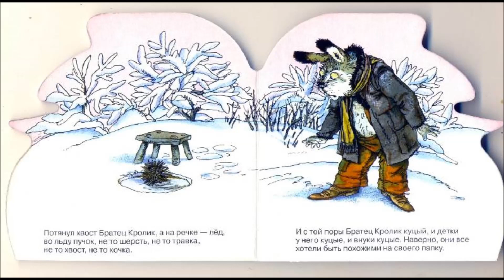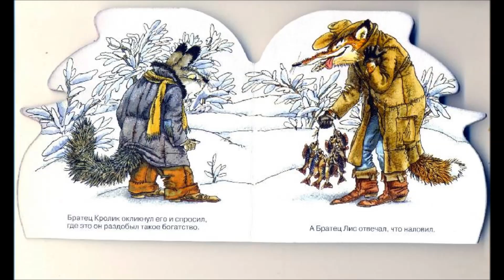СЛУШАТЬ СКАЗКУ "КАК БРАТЕЦ КРОЛИК ЛИШИЛСЯ ХВОСТА" (СКАЗКИ ДЯДЮШКИ РИМУСА)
#"СЛУШАТЬ СКАЗКУ"